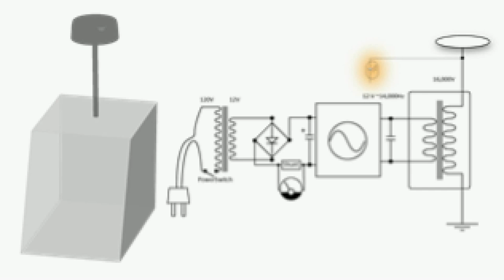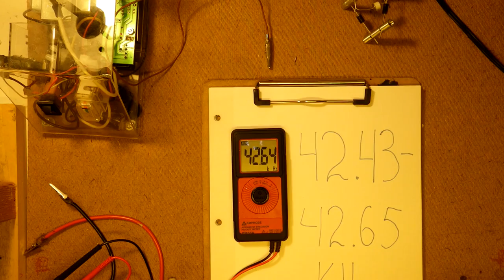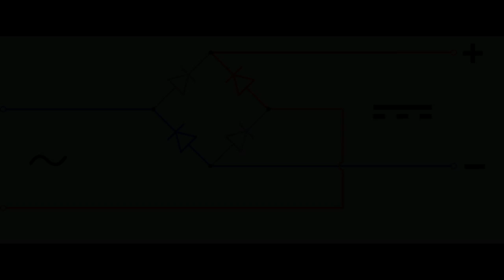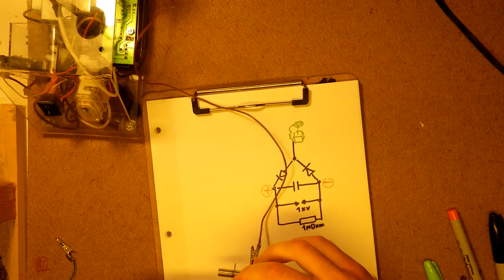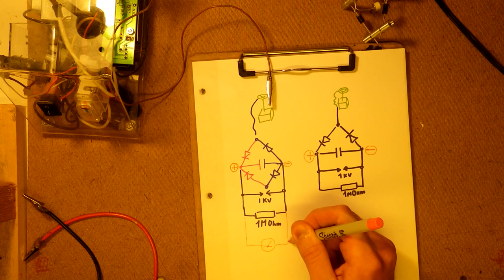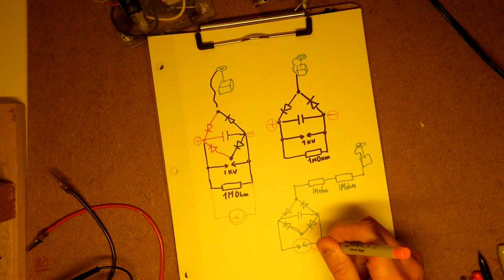Эксперимент №1 - опыты с источником "однопроводного" напряжения и вилкой Авраменко.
Это - мой первый фильм. Я его озвучил вторым по счету, потому озвучил его лучше. В нем я рассказываю о вилке Авраменко и ее уникальной способности преобразовывать переменное напряжение в заряд на конденсаторе, при отсутствии нулевого провода. Продолжение следует!